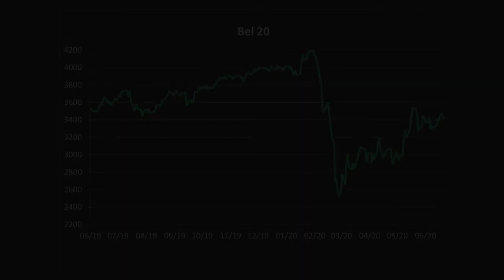Opflakkering Covid-19: gaat ook de beurs weer in lockdown?